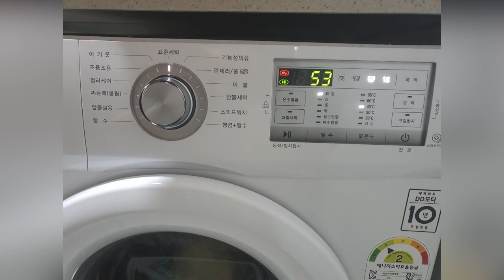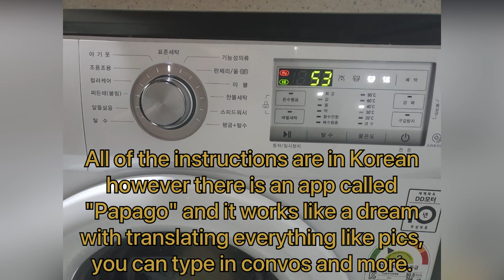Apartment Tour - South Korea, Changwon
We living in an Officetel apartment. It’s modern and beautiful. The apartment is spacious with tons of cupboard space for 2.

Our school provided us with a microwave and a bed. We had to purchase our own cutlery, crockery, kettle, iron and pillows. We in fact brought beddings from our home country (just incase) but it can be easily purchased.

We were fortunate enough to have some furniture left behind for us with some clothing hangers, cleaning and fabric detergents as well as bottled water which eased our arrival.

P.S Korean apartments rarely have a oven with their electric stove but it’s nothing to stress about because air fryers are fairly reasonably priced :)